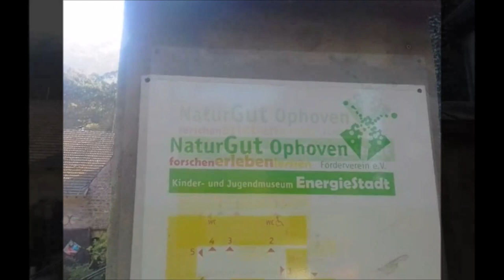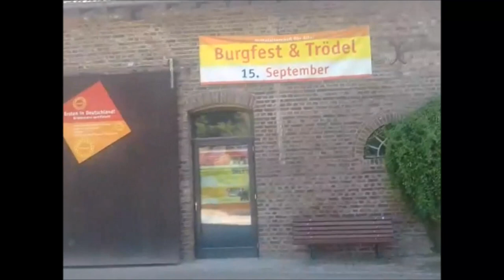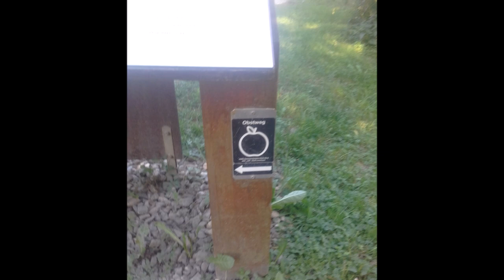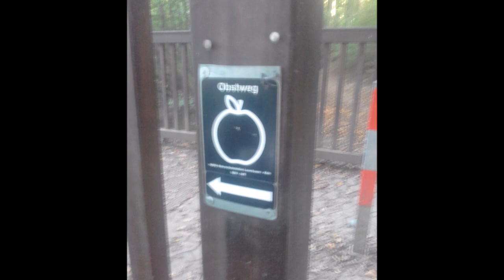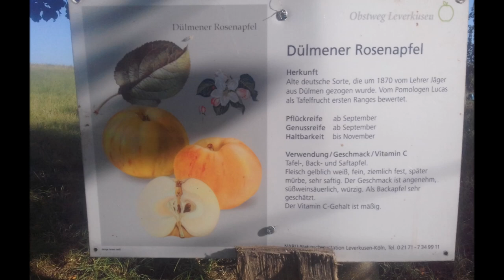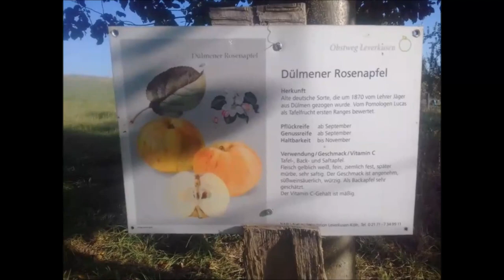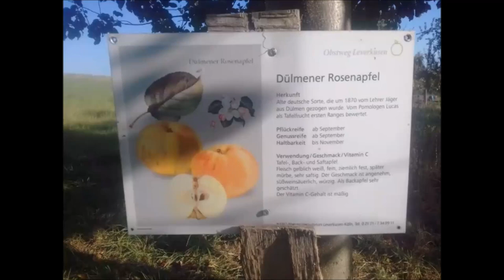Obstweg Leverkusen: Bergische Streuobstwiesen und urige Pfade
Der Obstweg Leverkusen startet am Naturgut Ophoven und führt durch abwechslungsreiche Landschaft.
Dabei gibt es wirklich eine Menge entlang des Weges zu entdecken.
Ein Tipp für Familien!